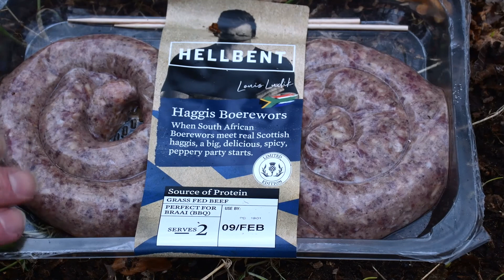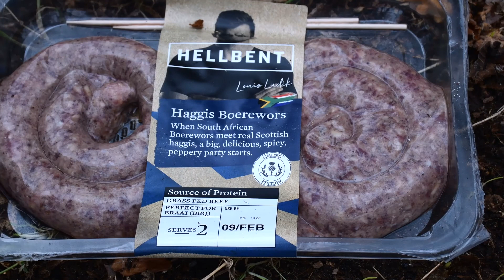Boerewors Sausage Cooked on the Onetigris Evil Eyes Stove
I purchased a OneTigris Stove and saw a new type of food in the super market in terms of a South African Sausage and decided it to be a perfect food to try out with the new stove. I cant explain just how good this cook was or just how nice the food was, I had eaten vegetarian for the week and I guess that made this sausage taste even better! I loved every minute of this one.